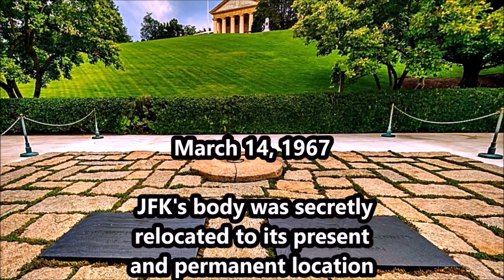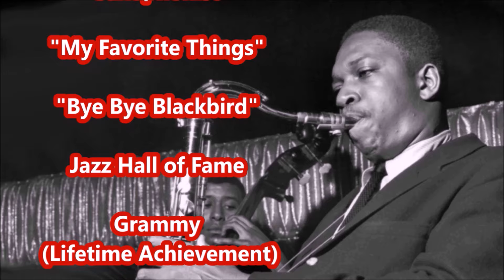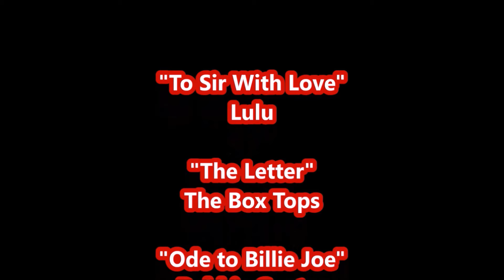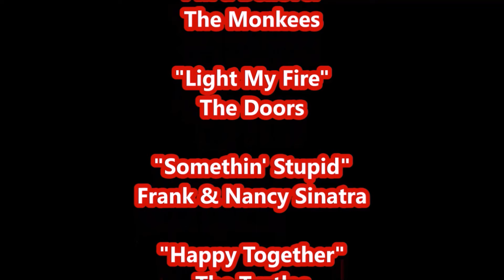Looking Back At 1967-Pt 2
This video is about history, trivia, entertainment and fun. Celebrities and events were chosen randomly. Due to time constraints, it’s impossible to profile everyone’s favorites. I apologize for any mistakes or historical inaccuracies.